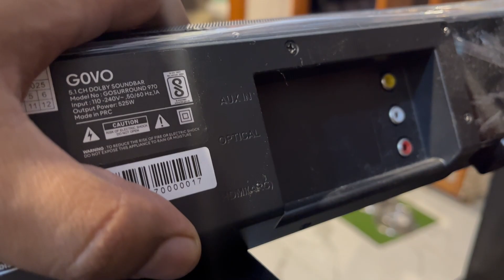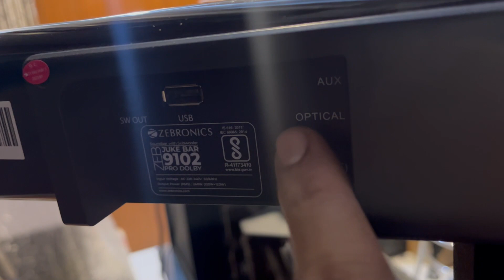GOVO GOSURROUND 970 525W Dolby vs ZEBRONICS Juke BAR 9102 PRO Soundtest And Movie Test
Detailed Soundtest

ZEBRONICS Juke BAR 9102 PRO 240W Output Dolby Soundbar with Bluetooth 5.0, HDMI (ARC), 6.5" Subwoofer, Optical, Wall Mountable, Virtual 5.1 and LED Display

GOVO GOSURROUND 970 | 525W Soundbar, 5.1 Channel Home Theatre with Dolby Audio, 6.5" subwoofer, Opt, AUX, USB & Bluetooth, 5 Equalizer Modes, Stylish Remote & LED Display (Platinum Black)

Whatsapp Only -

Gadgets
Mic - Grenaro Wireless Universal Mic
Video - Samsung S21FE 5G
Video - Oneplus 11 5G
Video - Oneplus 11r 5G
Ringlight - 18 Inches